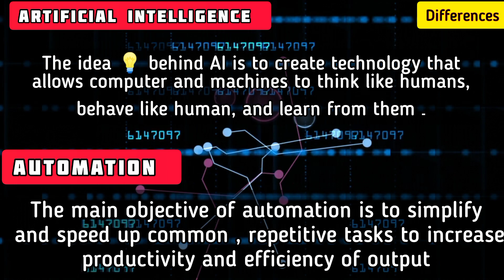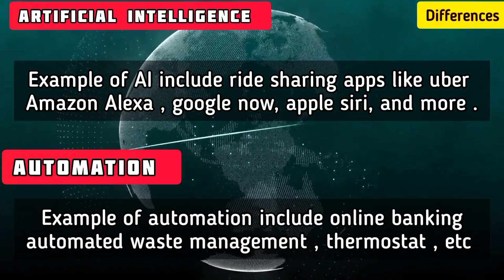Artificial intelligence vs Automation